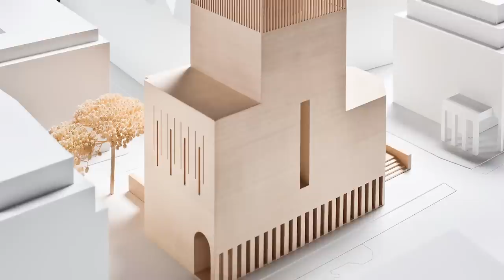The idea of The House of One in Berlin / Die Idee des House of One in Berlin (german version)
The House of One in the heart of Berlin.

In Berlin something unique is created, the House of One: the world´s first common house of prayer and learning build by Jews, Christians and Muslims - synagogue, church and mosque under one roof. A house in which a shared central space gives room for encounter and discussion. A house of dialogue, understanding and peace.

Become a part of this hope-giving idea and help building The House of One.

Das House of One im Herzen Berlins.

Auf dem Petriplatz im Herzen Berlins entsteht etwas weltweit Einmaliges: Juden, Christen und Muslime errichten gemeinsam ein Gebäude, das „House of One". Der entstehende Sakralbau bietet Platz für eine Synagoge, eine Kirche und eine Moschee. In seiner Mitte lädt ein zentraler Raum der Begegnung zum Austausch und zum Kennenlernen ein.
Das „House of One" steht jedem offen. Es respektiert und schätzt die Unterschiede der Religionen. Es setzt sich weltweit für ein friedvolles Miteinander ein und fördert den Dialog der Religionen und Kulturen. Der Bau wird durch zahlreiche prominente Förderer aus Politik, Wirtschaft und Kultur unterstützt und mithilfe von Spendengeldern finanziert.

Bauen sie mit.
Spenden Sie Steine im Wert von je 10 Euro.
Starten Sie eine eigene Spendenaktion.
Schicken Sie uns eine Botschaft.